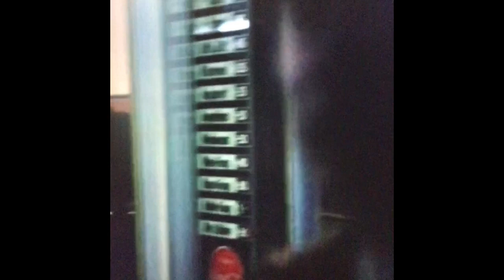Gold Teeth And Blue Jeans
Excerpts from Mondo Cane 1962